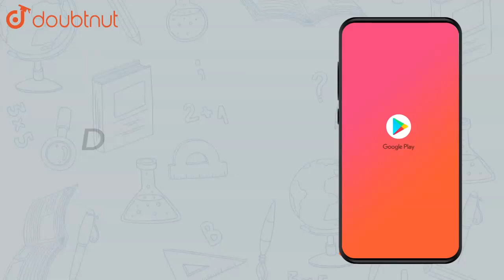The interval in which `y=x^(2)e^(-x)` is increasing with respect to x is |Class 12 MATH | Doubtnut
The interval in which `y=x^(2)e^(-x)` is increasing with respect to x is

Online Class में Admission लेने के लिए यहाँ click करें :
👉Class 12 | CBSE Boards | English Medium :

👉 Have Any Query? Ask Us.